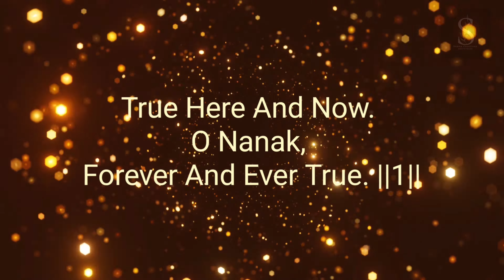Japji Sahib in English | Japji Sahib Punjabi And English | Mool Mantar | Gurbani | Sikh World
Japji Sahib is the amazing bani (verse) by Guru Nanak Dev Ji. It is the first verse or bani Guru Ji. In this Video, you will know about Mool Mantra of Japji Sahib with it's English Translation.
Watching this Japji Sahib in English is the amazing not to forgettable thing. It is awesome and beautiful. This is the best and beautiful video ever, on Japji Sahib in English !
just Enjoy Now !

If You Have An Idea For Us Then Share With Us.

Your "Like" Motivate Us To Present More Amazing Things To You.
Your "Share" Spread Good Things To Whole World For Betterment.